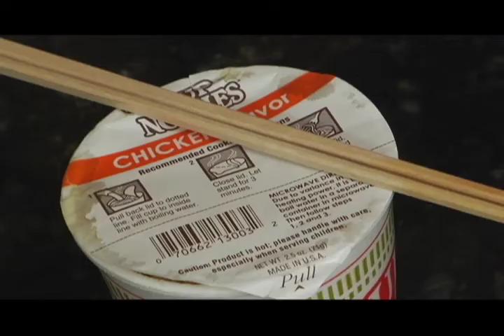The 5 Second Rule - Short Film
Obey the 5 second rule or die!

Our Campus Moviefest (CMF) 2008 entry

UC Berkeley AT&T Audience Choice Award